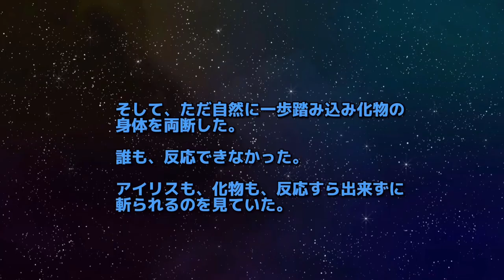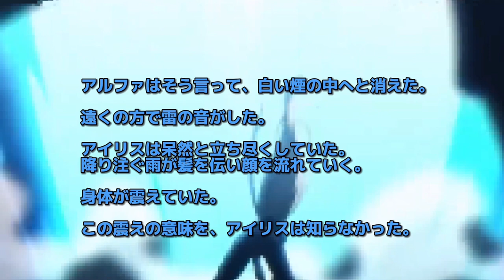陰の実力者になりたくて！ウェブ版18話